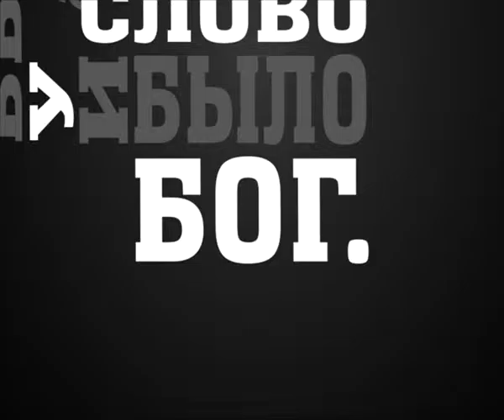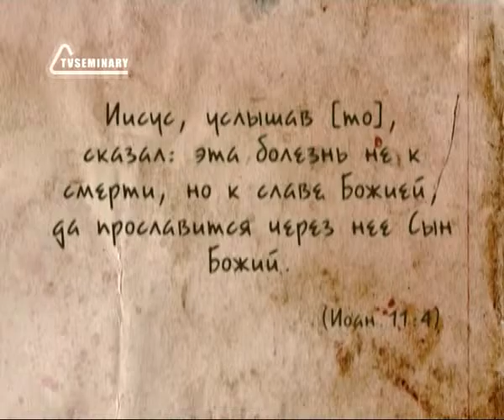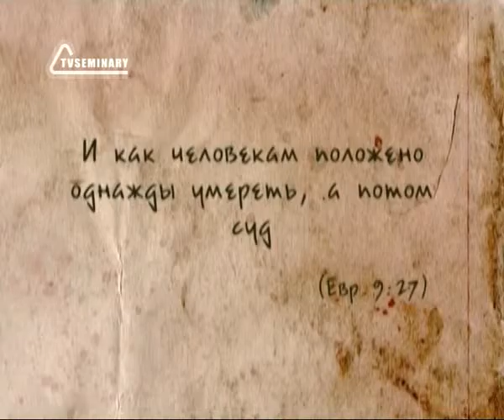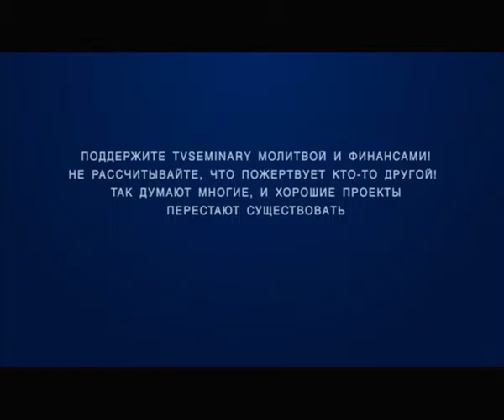BS237 Rus 30 Последнее знамение для Иудеев Болезнь Лазаря